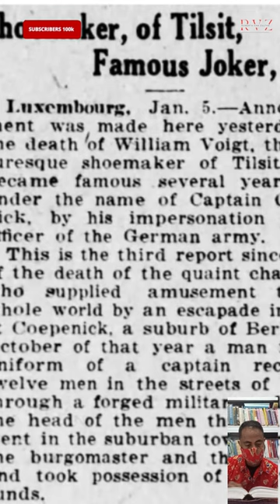The Disguis of Captain von Köpenick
Welcome to Roberth Van Zultan YouTube channel
On this channel, you will find videos that discuss various historical topics and other interesting facts. We will take you to explore the past, from important events in the world to unique and strange things that happened in various parts of the world.

We believe that history is an important thing to study, because it can help us understand our world today. We also believe that interesting facts can help us see the world from a different perspective.
in 1906, a 57-year-old German shoemaker named Wilhelm Voigt disguised himself as a military officer and led a group of German soldiers to help him steal 4,000 marks.

Voigt, who had a long criminal record, disguised himself as Captain von Köpenick and approached an army unit outside Berlin. He ordered the unit to follow him to the town of Köpenick, where he stormed the mayor's office and detained him. He then demanded money from the city, and obedient German soldiers gave it to him.

Voigt managed to escape with the money, but he was arrested several days later. He was sentenced to four years in prison, but he was released in less than two years.

Voigt's story became famous throughout Germany, and he became a folk hero. He died in 1922, and his stories have been adapted into films and plays.